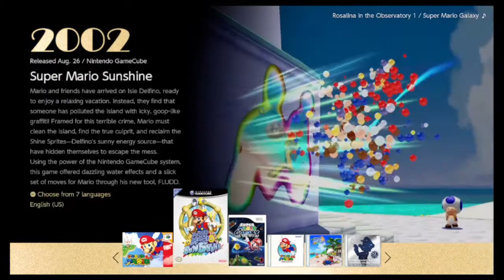Falsely Incriminated | Super Mario Sunshine (Super Mario 3D All-Stars) Pt. 1 | PTV Games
Pass The Vibes Games! (PTVG)

Bringing back another Nintendo classic with Super Mario Sunshine from the Super Mario 3D All-Stars pack! Part 1 J-Rod gets his feet wet again with re-learning the controls..and it's super obvious.